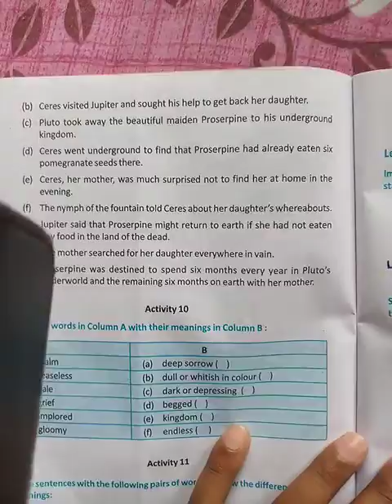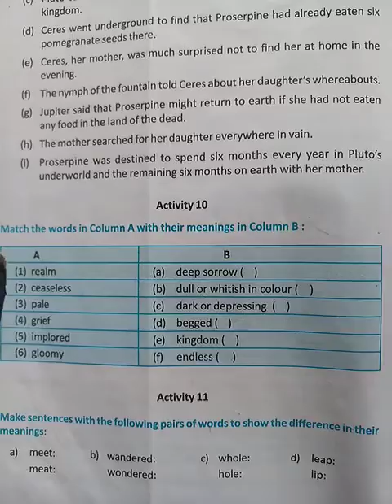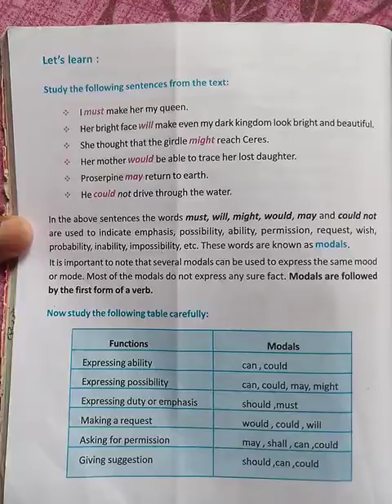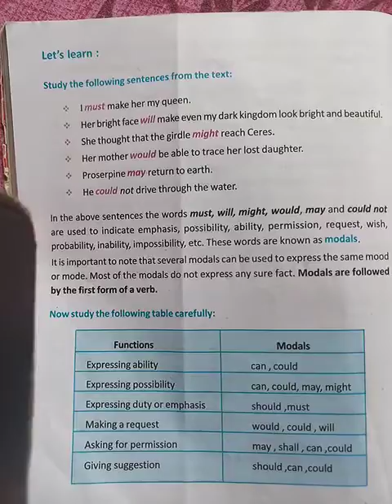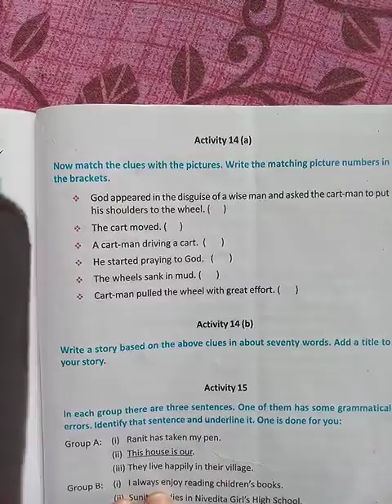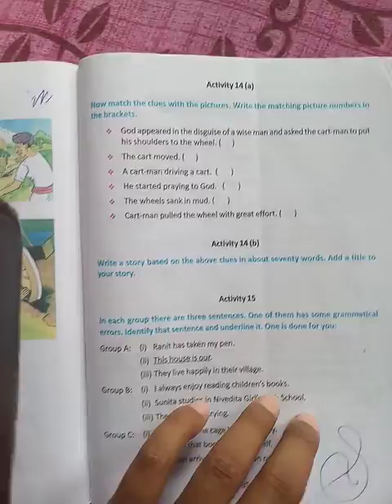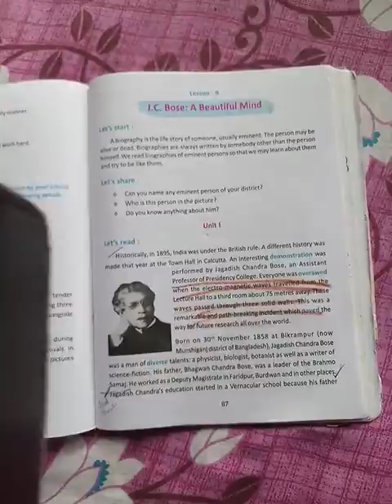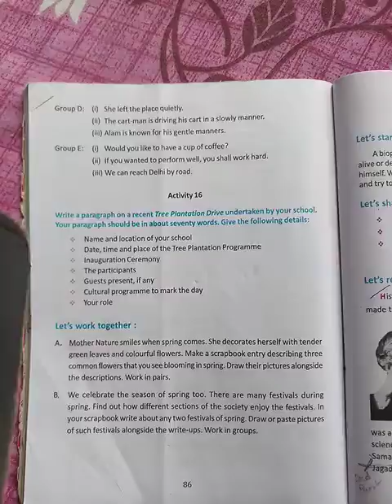Lesson 8 Last part Class VII